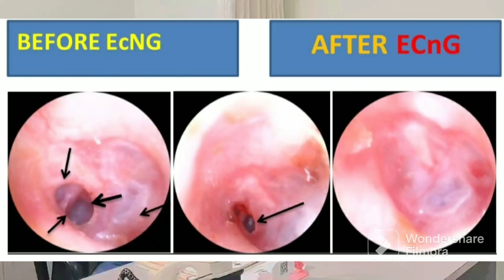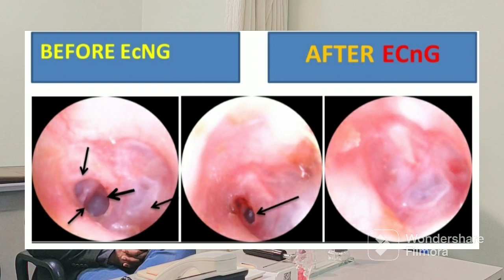ECnG as a job Savior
A young patient Ajay Kumar who had already underwent tympanoplasty but it ended as a failure. He came to us with ear drum perforation after getting unfit for his medical upgradation exam in railways. He underwent successful ECnG treatment and became Fit  in his medical examination and saved his job.

कान के पर्दे में छेद- 100% सफल इलाज ( ECnG तकनीक से महज 10 मिनट में )
 (बिना सर्जरी/ चीरा लगाए/ बिना दर्द)
Bina operation ya surgery ke Kan ke parde ka safal ilaz
Mastoidectomy Dr.Ankur Gupta (Ex Army RR)
Sr. Ent Consultant & Specialist MBBS, (DNB) DLO (Army) HOSPR&R)
Latest Nonsurgical Advanced Eardrum Repair OPD Technique
(Painless, No Cut or Stich/No graft) Duration less than 10 min.

Branches:
Delhi: Arjun Nagar S.J.E. 1284 // Malviya Nagar B-100 // Vasant Vihar
Noida: Sec-20, E-150 // Sec-19, 501 // Sec-51, H-56
Faridabad: B-210, Green Field // H-643 Sec 37 Faridabad
Gurgaon: Sector-57, Vital, G-3037 // MANESAR

For Appointment
Branches:
(i) Delhi
(ii) Noida
(iii) Faridabad
(iv) Gurgaon